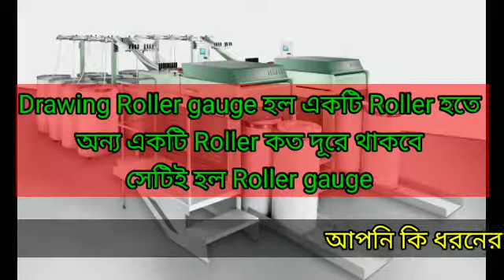What is roller gauge finisher drawing || process wise roller gauge